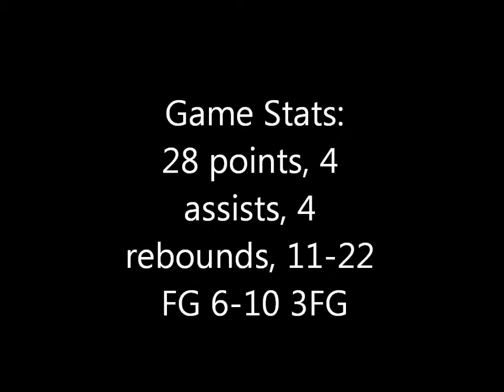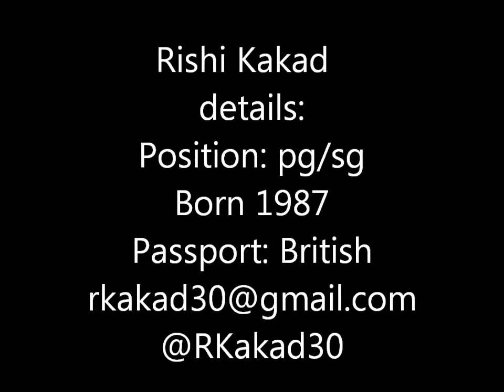Rishi Kakad Combo Guard Highlights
Derby Trailblazer's guard Rishi Kakad single game highlights vs Worthing Thunder in the EBL UK Division 1.
2012 National Trophy MVP
23.75ppg
3.2apg
41%3fg